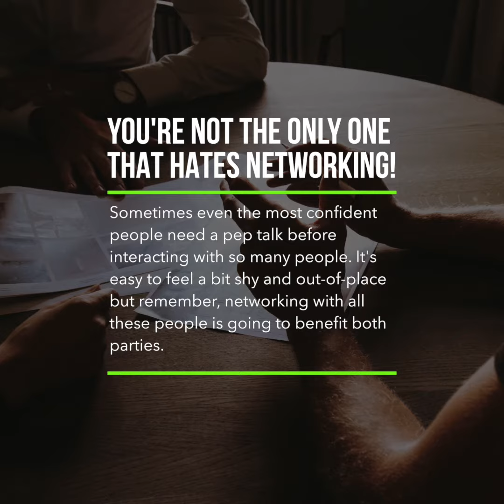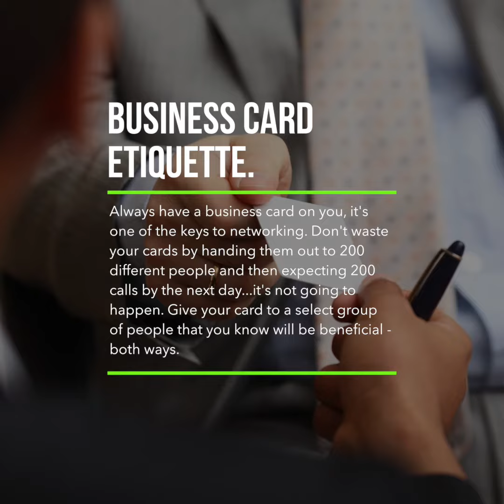Episode #4: 5 Networking Tips You Should Know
Watch. Listen. Read. Raise Your Average. Insight is Capital™

Follow Us AdvisorAnalyst Group Inc.

AdvisorAnalyst Media